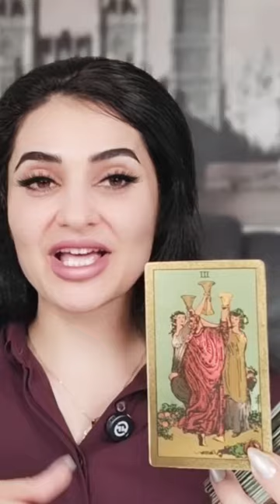ТАРО ПРОГНОЗ КАРТА ДНЯ на 9 АПРЕЛЯ 2024 от Elnara Sadykova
В этом видео, Elnara Sadykova представляет карту дня на 9 АПРЕЛЯ 2024 года и делает прогноз с помощью ТАРО. Если вы интересуетесь гаданием онлайн и готовитесь к будущему, то это видео для вас! Следите за каналом и узнавайте больше о гаданиях и прогнозах от Elnara Sadykova.